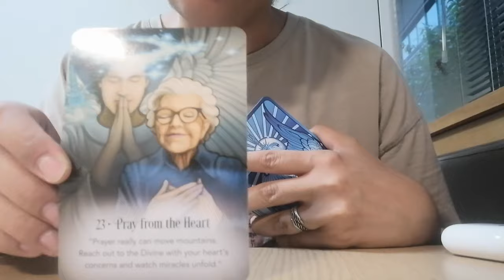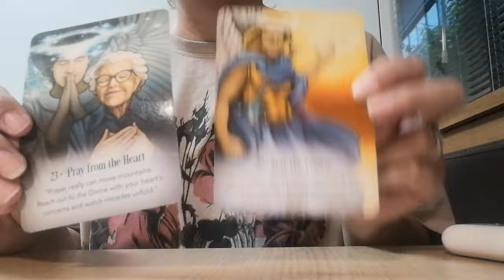Malý anjelsky odkaz 😇